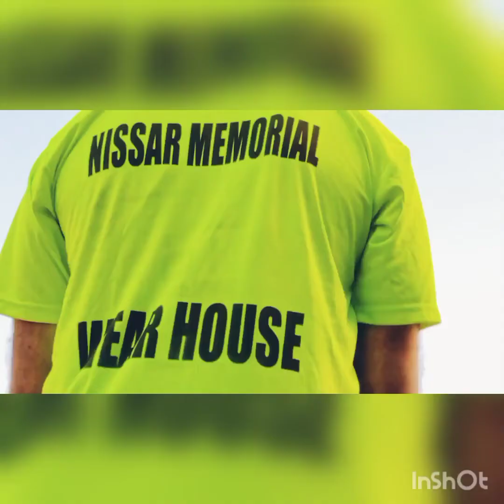HFC yadipora vs UNITED BARAMULLA at tapper sports ground hfc won the match 1/0⚽🏃